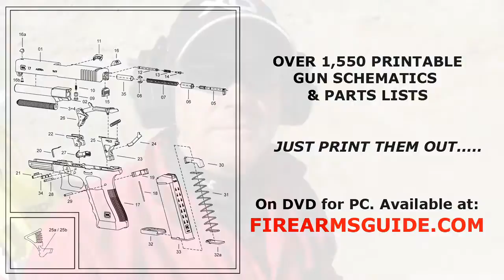Springfield Armory XD(M) XDm .45 COMPACT Pistol - SHOT Show 2012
- Gunsmithing Library with 21,583 Printable Gun Manuals, Schematics, Blueprints & Antique Gun Catalogs + Searchable Guns & Ammo Reference Guide + Gun Values (like Blue Book)

 - Presentation of Springfield Armory XD(M) XDm .45 COMPACT Pistol at the SHOT Show 2012